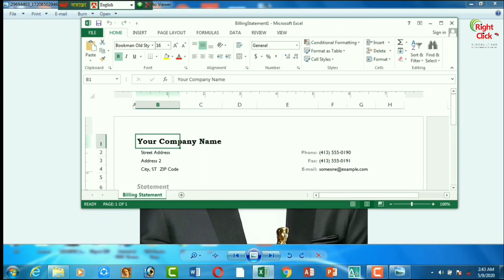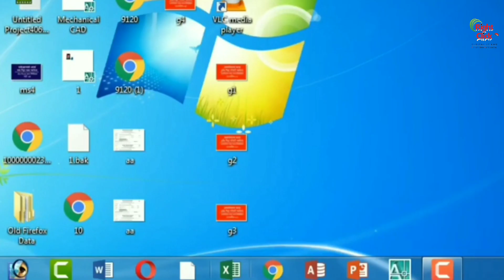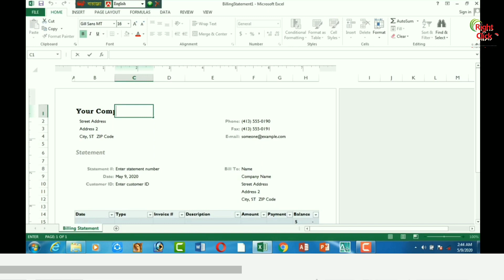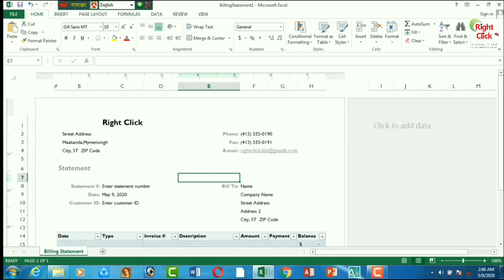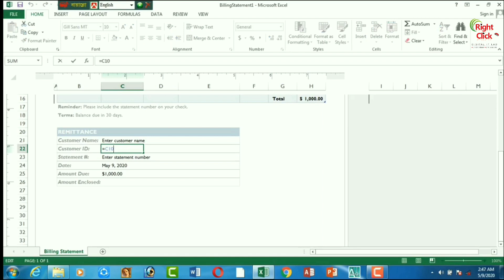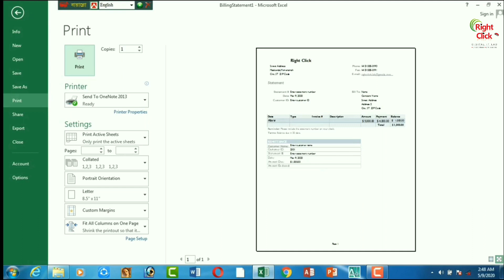Bill Voucher/Statement in Excel । ৫ মিনিটে যে কোন বিল ভাউচার/স্টেটমেন্ট তৈরি করুন এক্সেলের মাধ্যামে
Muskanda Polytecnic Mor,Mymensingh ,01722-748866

Civil,Mechanical,Computer ছাত্রদের Industrial Training ফ্রি করানো হয়,